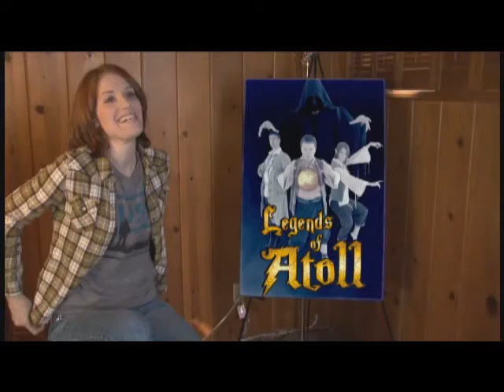Cast Interviews, Part Three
The Stars of the upcoming web-series, "Legends of Atoll," discuss "Dungeon Master," the stage show that inspired the series.